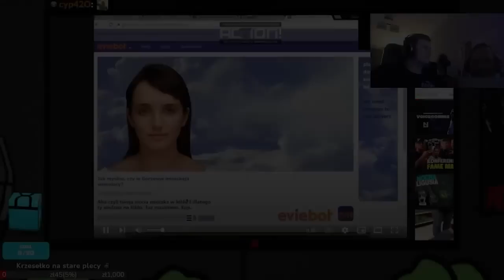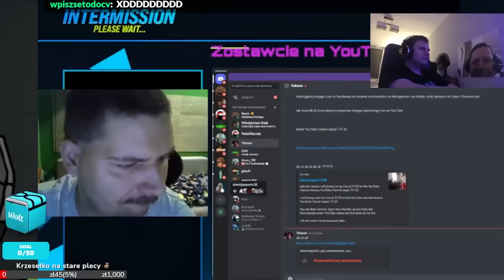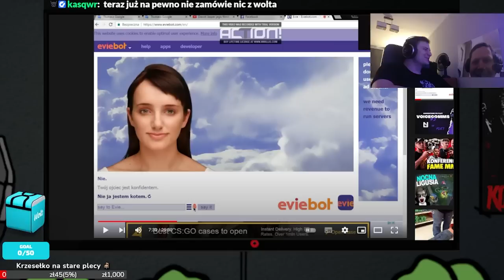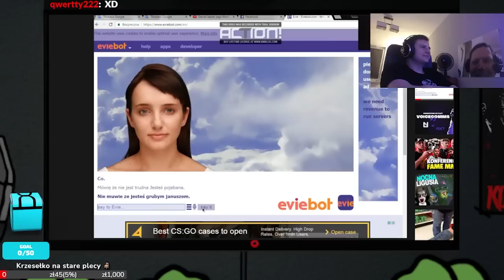TUBSON OGLĄDA SHOTY Z JASPEREM #21